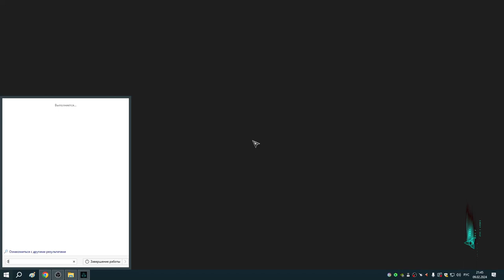138 Фарм опалов